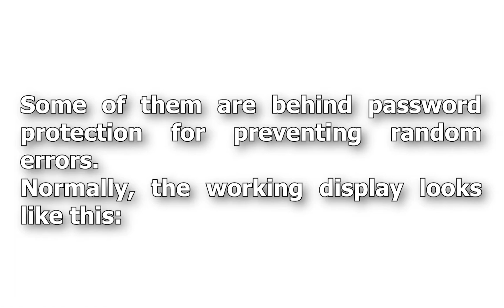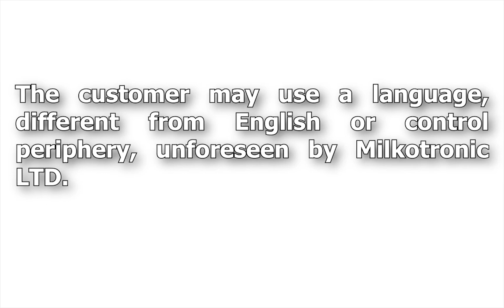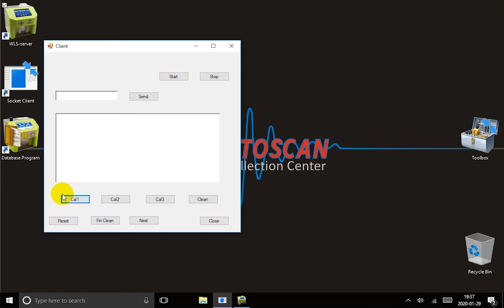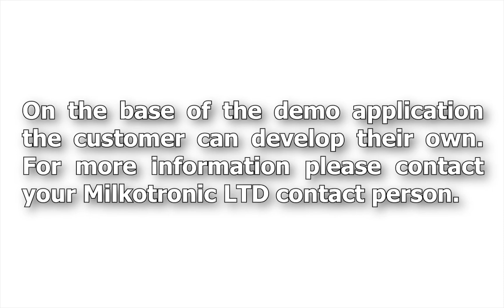Lactoscan W - Customer Designed Software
This video tutorial shows how based on the standard software of Lactoscan type W milk analyser the clients can create own applications in order to adapt the device to their own needs.